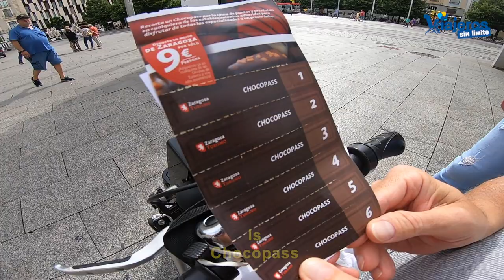Experiencia Chocopass en Zaragoza con silla de ruedas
Compartimos la experiencia Chocopass en Zaragoza con silla de ruedas disfrutando de la Zaragoza más dulce en varias chocolaterías accesibles.

Una de estas actividades consistió usar el bono Chocopass en establecimientos accesibles con silla de ruedas.

El Chocopass es un bono que permite degustar 5 especialidades diferentes en cualquiera de los establecimientos colaboradores (que puedes ver pinchando aquí) siendo, muchos de ellos accesibles con silla de ruedas,

El bono cuesta 9 euros por persona y lo puedes comprar en las oficinas de turismo que están adaptadas como puedes ver pinchando aquí.

El Chocopass es la forma más dulce de conocer Zaragoza y puedes hacerlo con silla de ruedas y en el vídeo te explico cómo.

El Chocopass surge por la tradición chocolatera de Zaragoza desde el siglo XVI.

Esta tradición se ha convertido en una de las señas de identidad de la ciudad como muestran las numerosas chocolaterías o pastelerías que hay en Zaragoza, algunas con más de 100 años de antigüedad.

En el vídeo os muestro dos de ellas, Bombonera Oro fundada en 1902 y Taller de Chocolate El Capricho que también lleva mogollón de años funcionando.

Recuerda que tienes a tu disposición y gratis la Guía de Accesibilidad de este viaje realizada por mi personalmente.